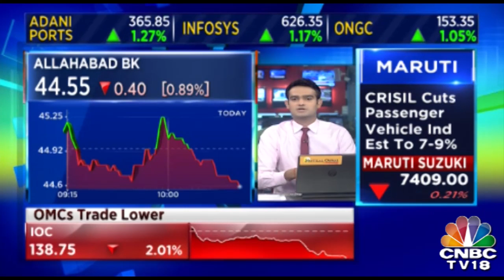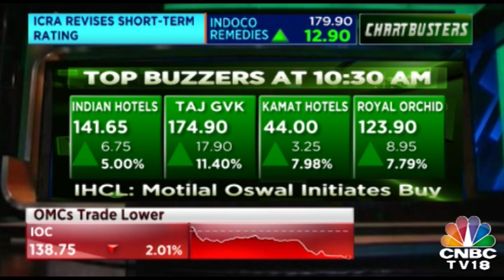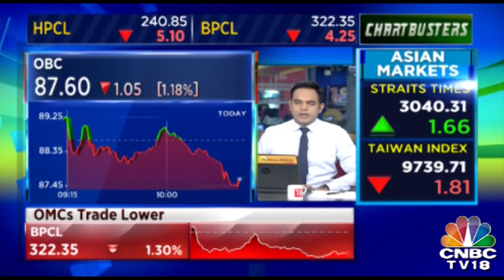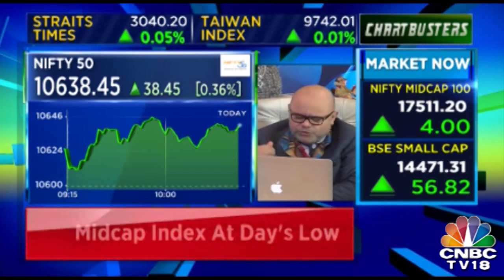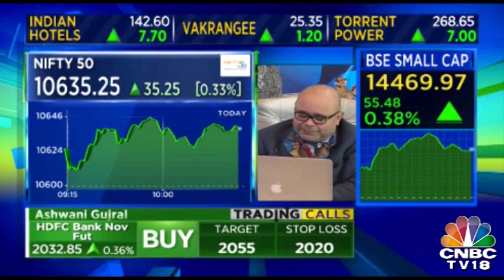TCS, Yes Bank, Tech Mahindra And Zee Remain The Top Gainers | Chartbusters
TCS, Yes Bank, Tech Mahindra and Zee are the top gainers, while Airtel, Axis Bank, and Bharti Infratel have lost the most.